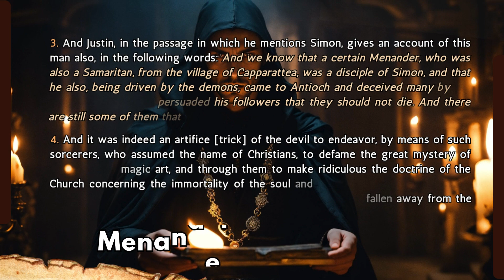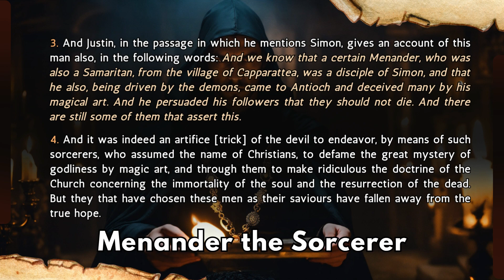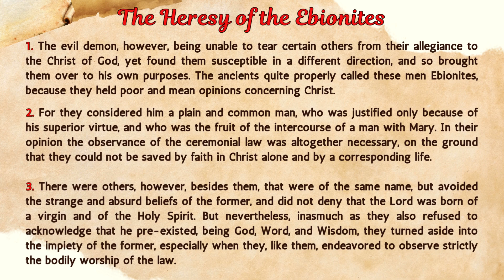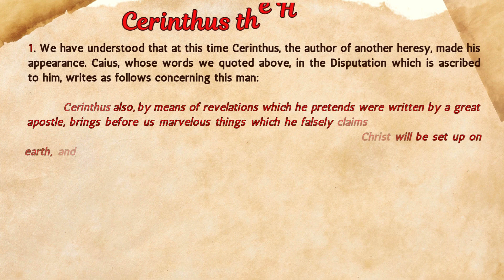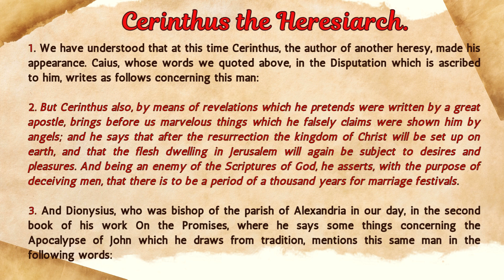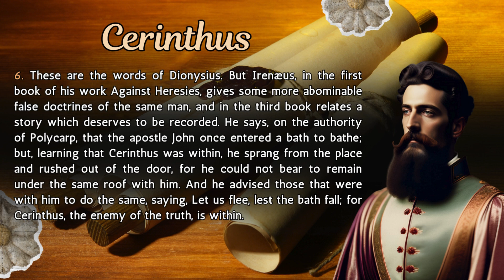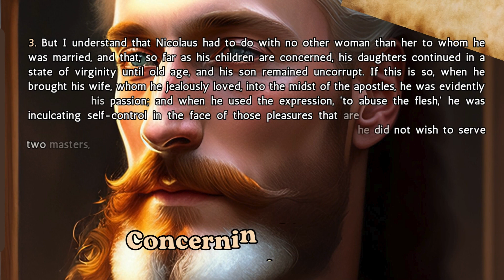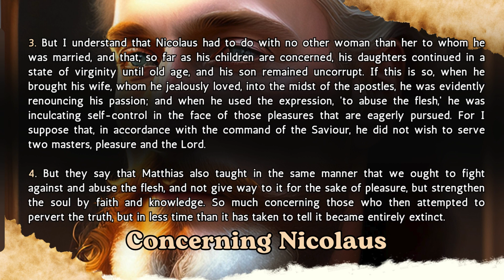Menander, Ebionites & Nicolas | False Apostles, Prophets & Teachers | Eusebius History | With Wisdom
With a special focus on the historical account writings on Menander, Cerinthus, Ebionites and Nicolas, as the beginning of new testament false apostles, prophets and teachers from the writings of Eusebius, with details from the archives of various Historians, empires writers and others. This episode focus majorly on the calamities of the jews, the writings of scriptures and the successors of the apostles.

Watch this, listen and meditate over and again to these words, as they will synchronize with you, from every detail of your body even to your spirit.

Demystifying the complexity in the simplicity of the knowledge and understanding of God.